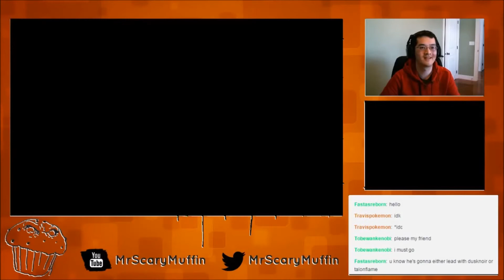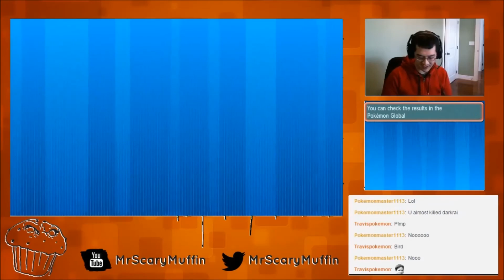Venusaur vs. The World -- April International Challenge #9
Some Pokemon VGC highlight matches from the online International Challenge in April 2015!

My team:
Mega Salamence, Lucario, Sylveon, Abomasnow, Heatran, Landorus-T